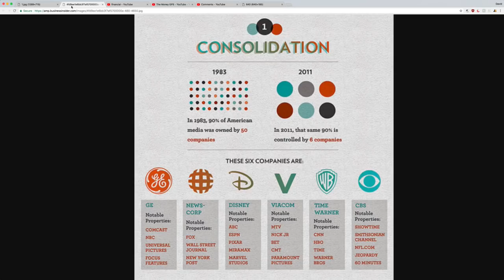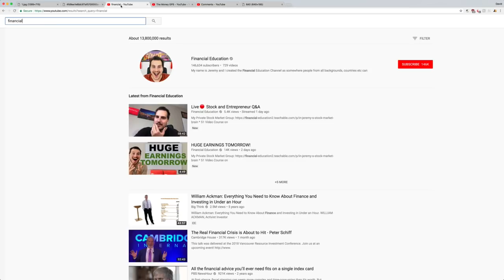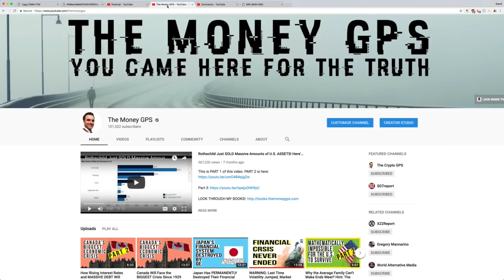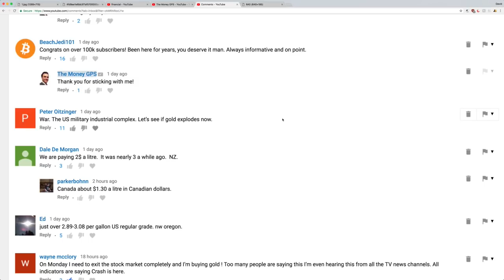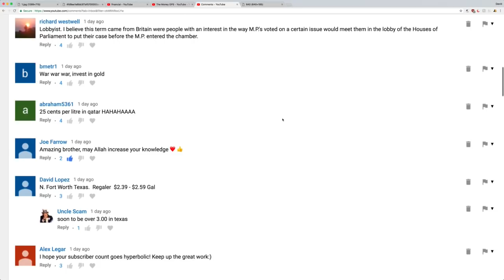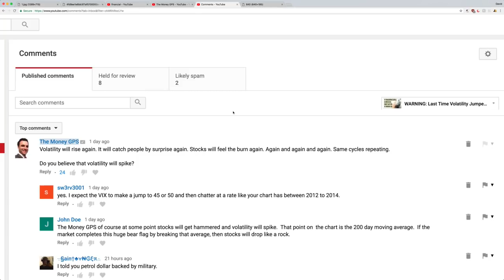Why The Money GPS Is the BEST Financial News On YouTube! Hint: It’s NOT What You Think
BITCOIN: 1MbAUXsHa8XRFMHjGurd7L5nRDYJYMQQmq
ETHEREUM: 0xece0Dd6D0b4617A8D94cff634C64155bb1cD8C2C
LITECOIN: LWh6fji4WrJT7FAbFvFSZ9jVNCgVM3dHod
DASH: Xj9RXrvhXbaL3prMDvdzAxM8gDB2vDiZrh
MONERO:47q5qDPkDBLRadwcSXDsri3PNniYRYY1HYAhidXWAg8xXHFFZHFi7i9GwwmZN9J5CJd8exT4WARpg2asCzkuoTmd3dfcXr6